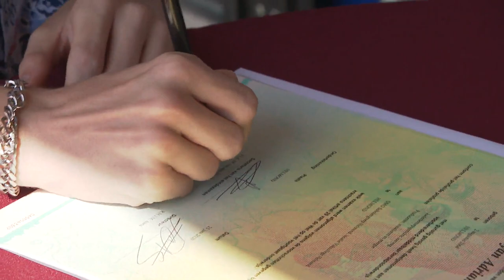Geslaagden krijgen diploma tijdens coronaproof feest | Omroep Brabant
De 150 geslaagden van het Helmondse Vakcollege zullen zich nog lang herinneren hoe ze hun diploma kregen. Door de coronamaatregelen was er geen groots en gezellig samenzijn, maar in plaats daarvan werden ze onthaald als een popster. Al het Brabantse nieuws volgen?